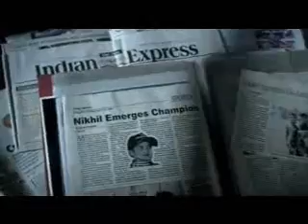Cadbury Bourn Vita AD Go Karting